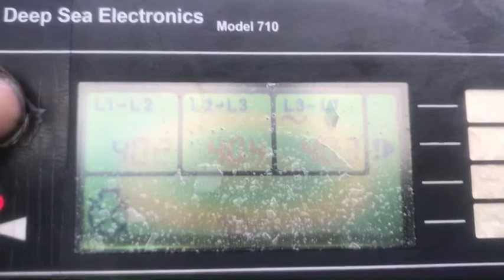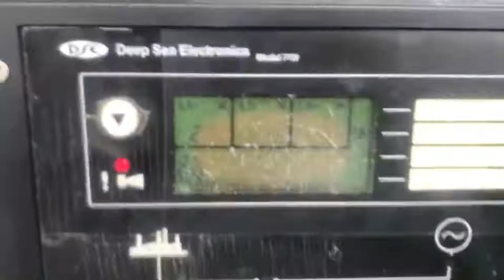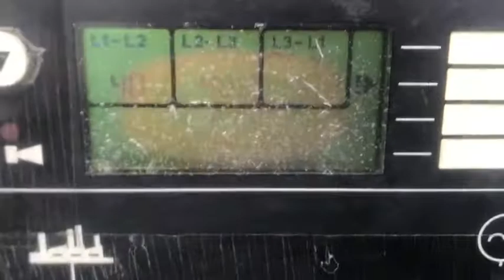TOP 50 T10010038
เครื่องปั่นไฟ เครื่องยนต์ดีเซล 4 สูบ 30 kva